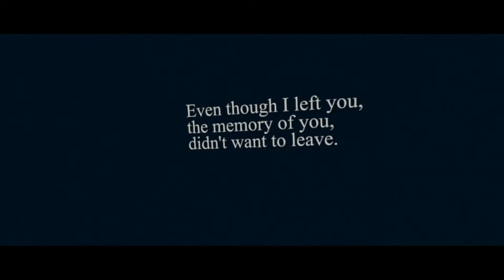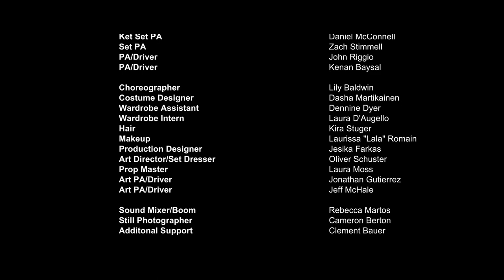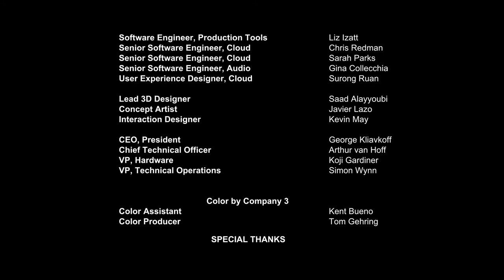THROUGH YOU :: full flat film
TWO LOVERS DANCING THROUGH TIME :: VR TRANSFORMS INTO AN SKEWED “FLAT” FILM
“Movement and gesture take possession of the viewer in a way that, for me at least, has never been replicated."
— NY Times

“The perfect vehicle for dance.”
— Dance Magazine
My intentions in this exploration were to repurpose the multi-povs inherent in 360 degrees of visibility within a distinct cinematic language. I tried pressing simultaneous timelines (for me a conceptual touchstone in VR) into a two dimensional rectangle, and decided to measure “narrative” as an emotional trajectory rather than a horizontal sequence of cause and effect plot points.
— Lily Baldwin
Jaunt VR
NOWNESS (ONLINE "FLAT" FILM PREMIERE)

Sundance Film Festival, New Frontier (WORLD PREMIERE)
Sundance Institute New Frontier | Jaunt VR Residency Program (RESIDENT ARTIST)
Raindance Film Festival "Best Sensual VR Experience" (WINNER)

Minneapolis St. Paul International Film Festival
Watershed
Phi Centre
Haifa International Film Festival
VRScout Art & Music Festival
AFI Fest
Loikka Dance Film Festival
Ann Arbor Film Festival
RAW Film Festival
Jacob's Pillow: PillowTalk
Museum Ludwig
FemmeBit
Original 360 version co-created by Lily & Saschka
Film adaptation edited by Lily Baldwin with Sara Sowell
Cinematography by Dagmar Weaver-Madsen
Composed by Mark degli Antoni
Sound design & binaural mix by Dražen Bošnjak of Q Department
Starring Amari Cheatom, Joanna Kotze, and Marni Wood